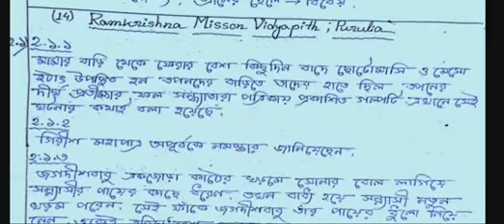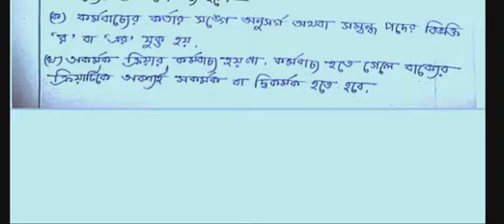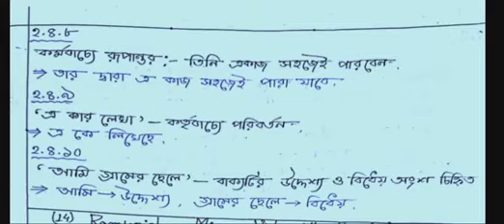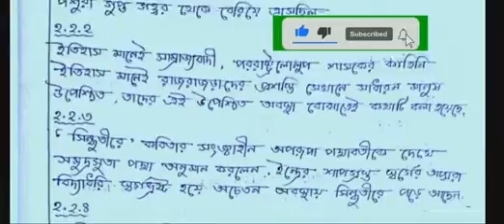MADHYAMIK TEST PEPER SOLVE 2023//পর্ষদ টেষ্ট পেপার সমাধান//বাংলা পর্ষদ মাধ্যমিক February 6, 2023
২০২২-২০২৩ মাধ্যমিক টেষ্ট পেপার সমাধান বাংলা। এই টেষ্ট পেপার থেকে তোমাদের এবছর অনেক প্রশ্ন আসার সম্ভবনা,, তাই যত দ্রুত সম্ভব এর উত্তর গুলো করে নেওয়ার চেষ্টা করবে।আগামী দিনে আরো উত্তর পত্র দিয়ে আলোচনা করা হবে,,,যাদের ভিডিও গুলো ভালো লাগবে তারা নিশ্চয়ই লাইক কমেন্ট শেয়ার করবে।
পর্ষদ টেস্ট পেপার ২০২৩
পর্ষদ টেস্ট পেপার সলভ
মাধ্যমিক বাংলা